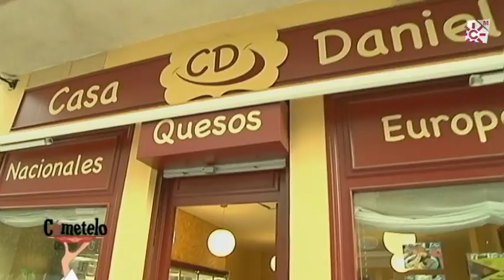Quesos de Oveja. Pedroche, Córdoba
La empresa Quesos Fuente La Sierra está situada en el municipio de Pedroche, capital histórica de la comarca de Los Pedroches, conocido éste por su importante dehesa y productos de calidad.
Quesos Fuente La Sierra

Según una leyenda, el origen del queso sucedió cuando un pastor de Asia Menor, en su viaje nómada por el desierto guardó leche de su rebaño en un odre hecho con el estómago de un cordero o un cabrito. Así con el transcurrir de los días y las altas temperaturas la leche se cuajó y dio lugar al queso.

Casa Daniele
(Zoco), Córdoba